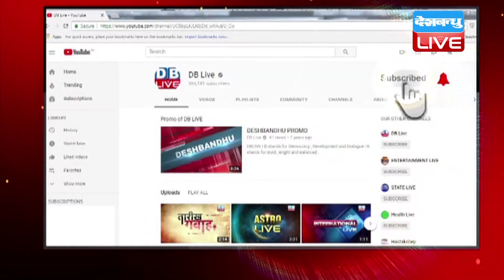आरक्षण परMODI SARKAR का बड़ा दांव | सवर्णों की नाराज़गी दूर करेगी BJP ?DBLIVE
आगामी चुनाव के मद्देनज़र मोदी सरकार रोज़ नए नए फैसले ले रही है...सरकार कभी किसानों को रिझाने की कोशिश करती है...तो कभी बेरोज़गार युवाओं को...वहीं अब मोदी सरकार ने सवर्णों को लेकर मास्टर स्ट्रोक खेला है...जिससे सरकार को काफी उम्मीदे हैं...वहीं दूसरी तरफ विपक्ष सरकार के इस फैसले को चुनावी जुमला बताकर हमलावर है...